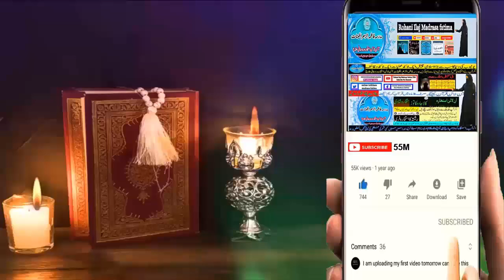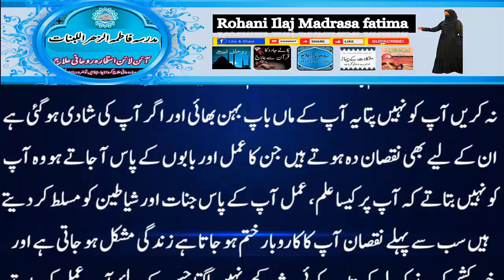love marriage ka wazifa | mohabbat ka taweez powerful | husband wife love wazifa | ya wadoodo